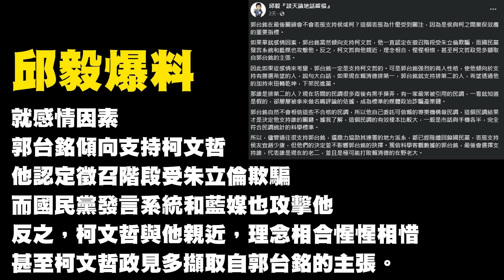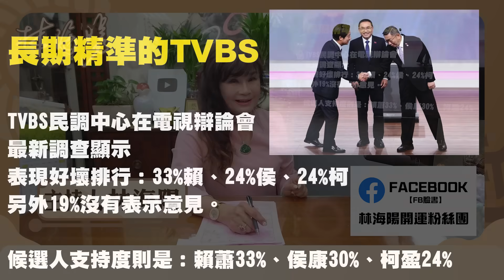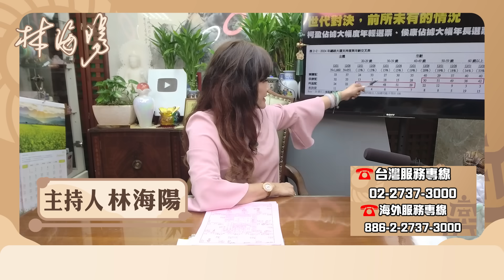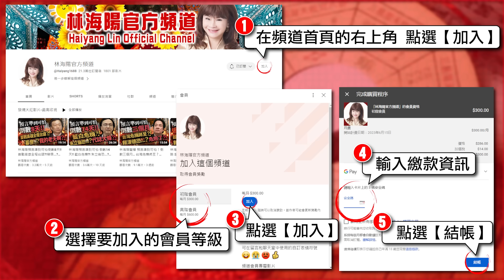林海陽｜2024總統大選，藍白最終戰！侯友宜、柯文哲誰能研發出棄保原子彈？郭台銘將會把關鍵勝選票數挹注給誰？_20231231